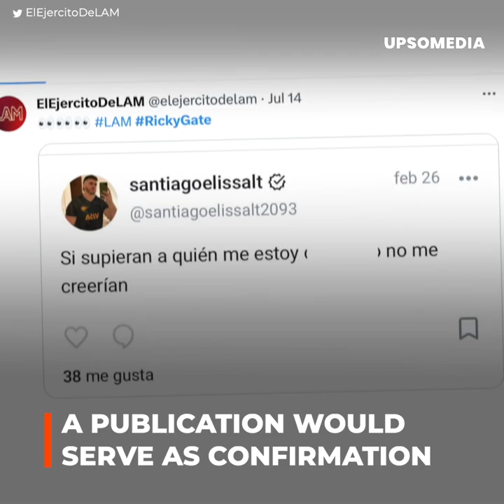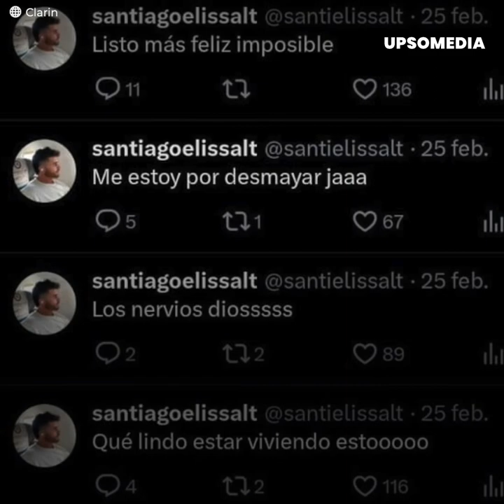Ricky Martin cheated on his ex husband with a young adult movie actor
The controversy surrounding Ricky Martin and Jwan Yosef's true reason to break up sparks rumors of an alleged affair, and a romance between Ricky and a young Argentine actor and model for adult movies seems to be the cause, as confirmed by a journalist who even revealed messages from the young lover after spending the night together.